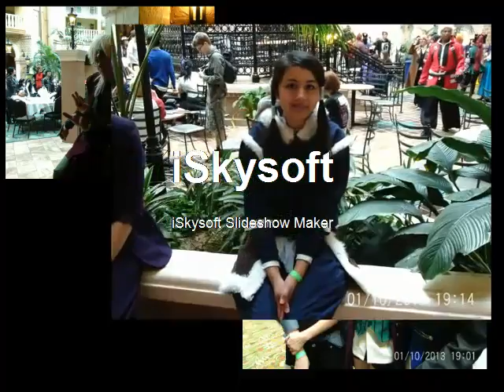Anime Day Jacksonville,FL 1/5/14 Slide Show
Shots I've taken from the con.